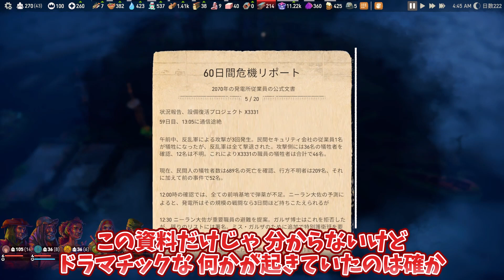新たな仲間肉師団！世界の真実に近づく！？＃07【Floodland：フラッドランド】【ゆっくり実況】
今まで存在に気付かなった桟橋に気付きやっと移住開始！
そして調査中にこの世界の真実の手がかりが・・・

■使用BGM
・ユーフルカ